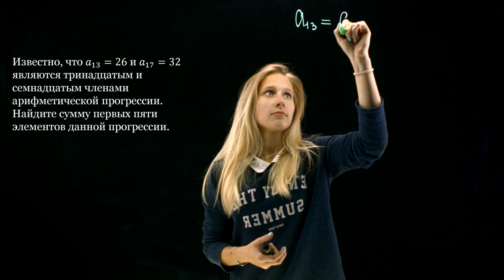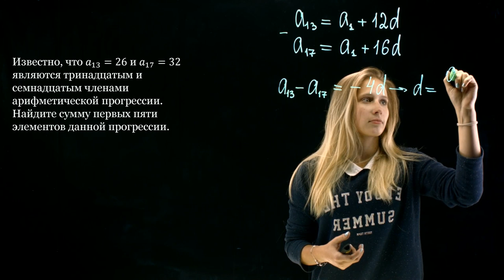пример без монтажа, преподаватель первый раз в студии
Преподаватель первый раз в студии

"Давайте попробуем решить задачу на эту тему.
И так, что нам известно? Нам известны тринадцатый и семнадцатый члены арифметической прогрессии. Тринадцатый равен 26, а семнадцатый равен 32.
Что нам нужно узнать? Нам нужно найти сумму первых пяти элементов данной прогрессии. Довольно несложно. Давайте сначала выразим тринадцатый и семнадцатый элементы прогрессии через первый элемент и разность. Отлично.
Давайте теперь вычтем две эти строчки друг из друга. Тогда мы избавимся от первого элемента. И сможем найти разность арифметической прогрессии. Теперь мы можем найти его численно, и с легкостью подставить формулу суммы первых пяти членов."